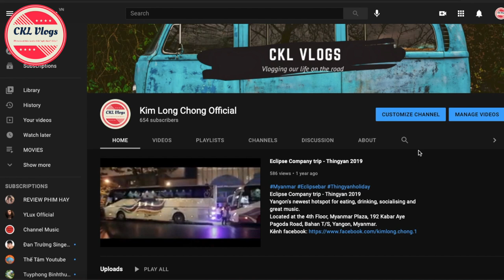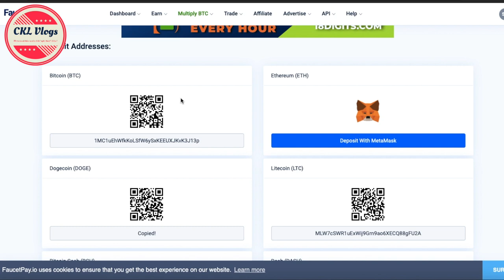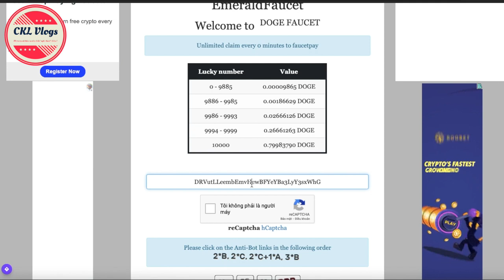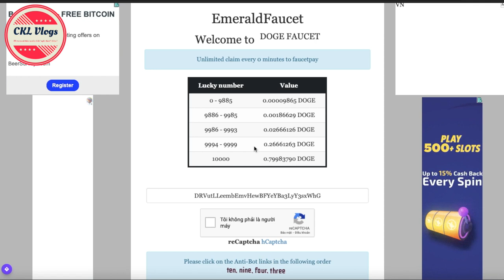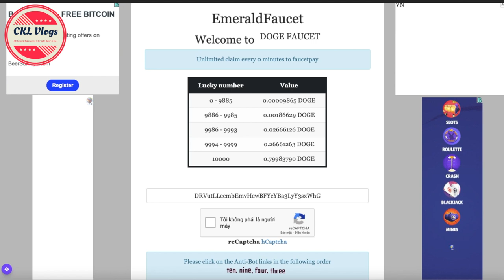HƯỚNG DẪN ĐÀO FREE DOGECOIN - KHÔNG GIỚI HẠN LƯỢT ĐÀO - MỚI NHẤT 2021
Ngoài ra các bạn có thể tham khảo Top các trang web đào coin miễn phí: BTC, ETH, BCH, DOGE, LTC, DGB, TRX, BNB, DASH, USDT, ZEC cứ sau mỗi 5p/lần đào, rút về ví Faucetpay không bắt buộc min rút !